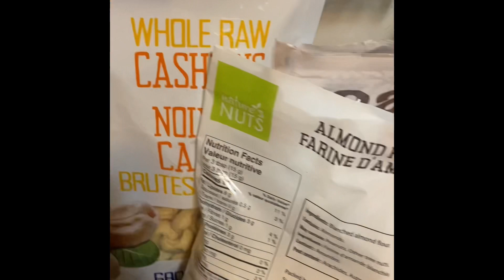Papaya halwa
hot or cold desert